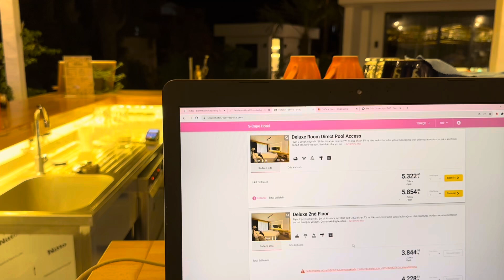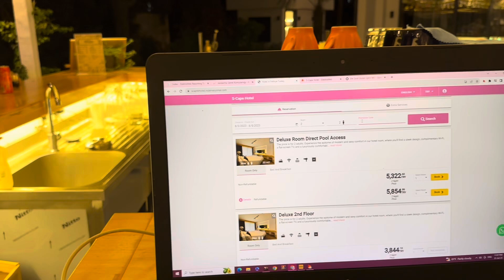How to get 20 percent discount